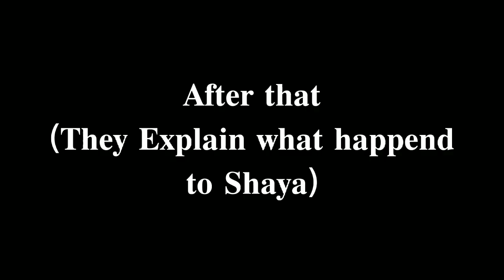~𝑄𝑢𝑒𝑒𝑛 𝑜𝑓 𝑚𝑒𝑎𝑛~ [𝐵𝑦 ~ 𝑅𝑦𝑛𝑎]